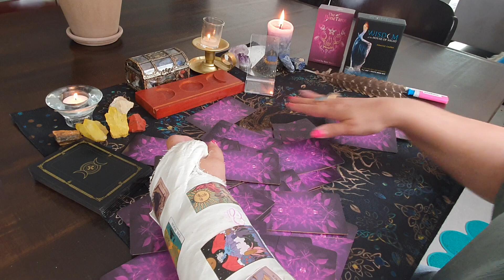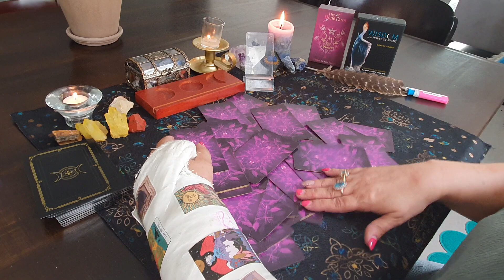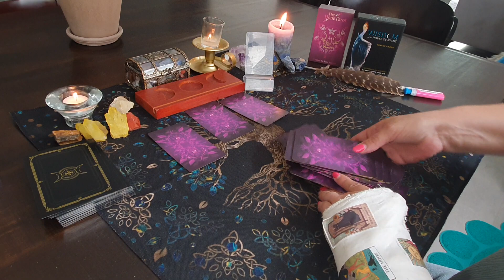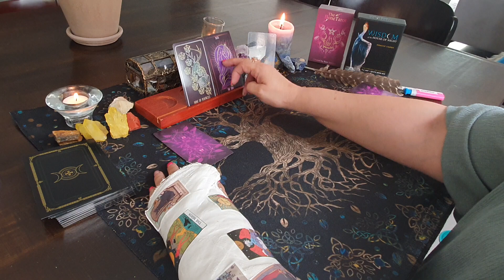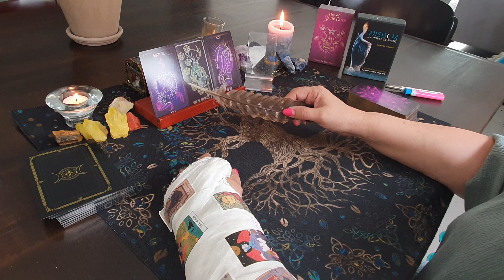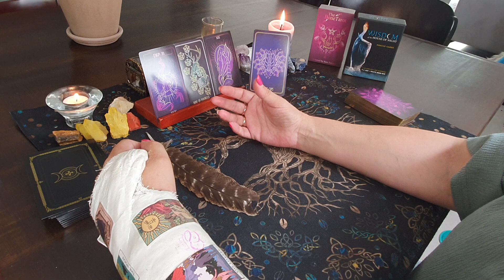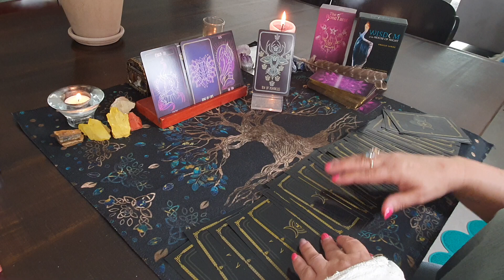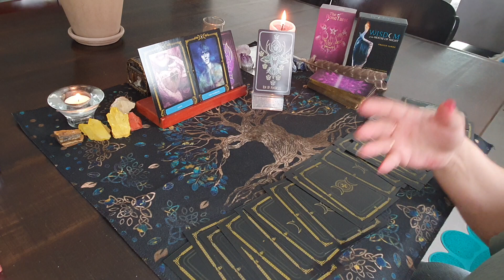Is a TV film based on Prince Andrews' BBC interview planned? will it succeed?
Decks used:
THE BONE TAROT
WISDOM OF THE HOUSE OF NIGHT ORACLE CARDS